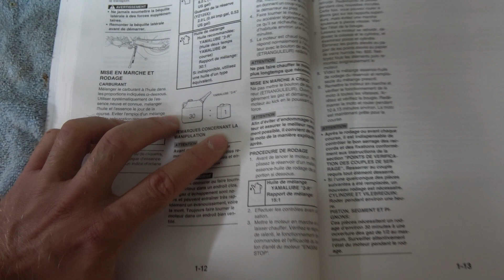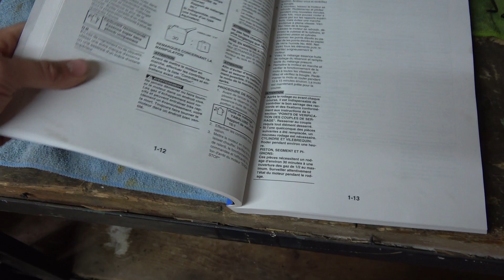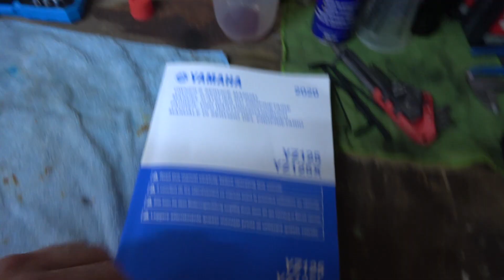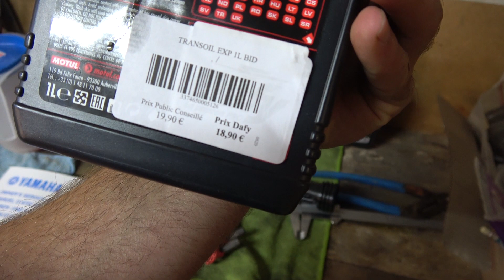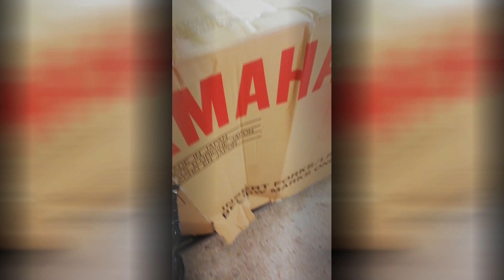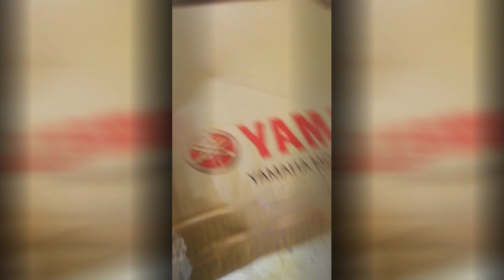UNBOXING YAMAHA YZ 125 2020 / JE VOUS EXPLIQUE TOUT !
AUJOURD'HUI : Je vous présente l'acquisition de ma nouvelle moto pour débuter.
Amateur de sensations ?
Amateur de belles images ?
Débutant ou confirmé dans le monde du MOTO-CROSS?
Alors viens apprendre et partager ta passion avec nous en commentaire.
Merci